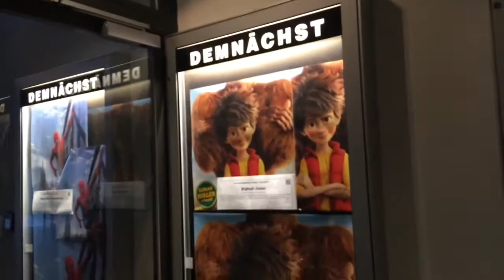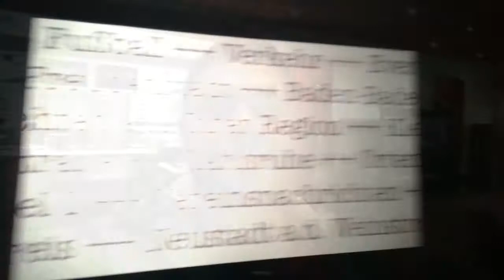Cinema em Karlsruhe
Um cinema depois da rotina no final de semana vai bem.